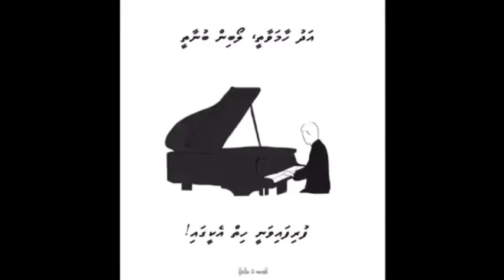Yaara Ahaashey | Huzam